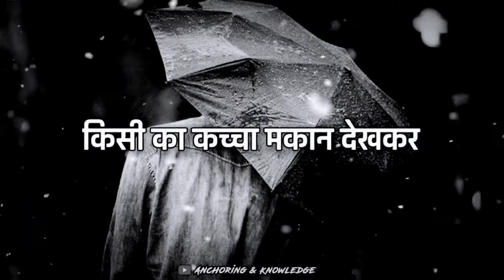Sachai Ki Es Ladai Me Aksar ! True lines Status! Sad Shayri Status for boys! Heart Touching Lines !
❤Sachai Ki Es Ladai Me Aksar

Apka Bas Yuhi Pyar Bna rahe Hamare Upar, or Hamari YouTube family ko Lambi Umr ho.